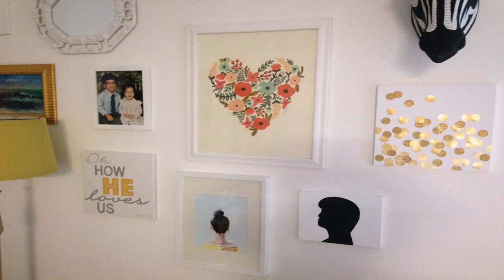Room Design Ideas Easy